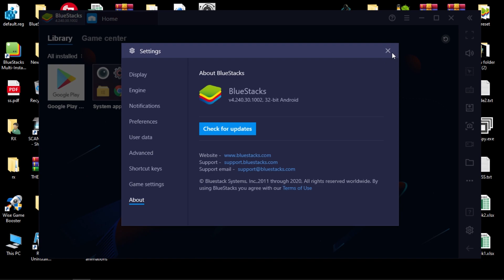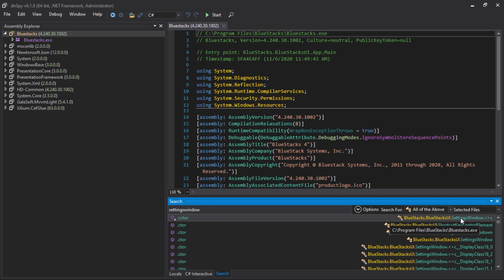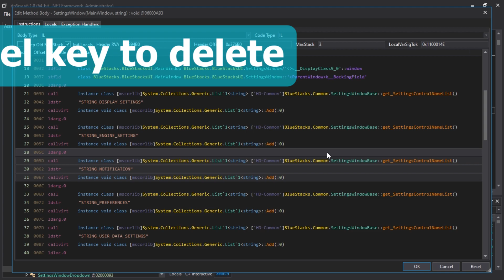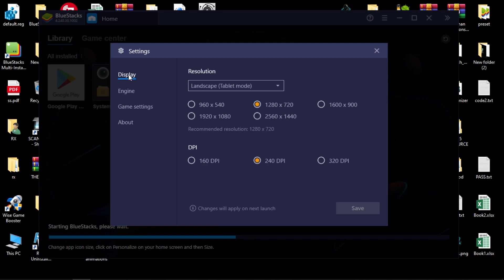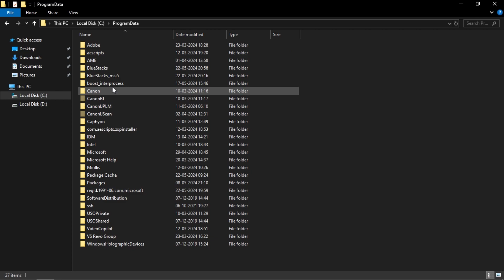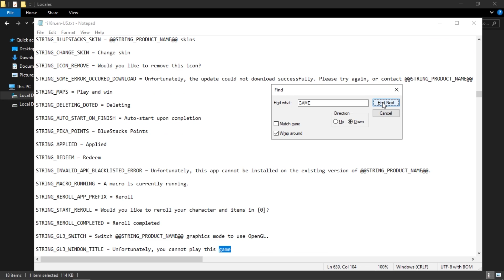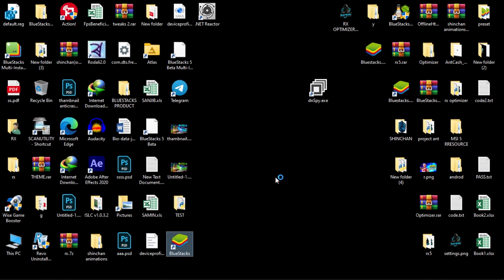LITE EMULATOR CHAPTER 3 ! GET MAXIMUM FPS BY THIS SECRET BLUESTACKS SETTINGS!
BEST CHANNEL FOR EMULATOR CUSTOMIZATION

YOUR SEARCHES  🔎  :-
1) BLUESTACK 4 & MSI 4 CRASH FIXED
2) bluestack 4 & msi 4 crash fixed
3) BLUESTACK AUTO CLOSE PROBLEM SOLVED
4) EMULATOR CRASH FIXED
5) emulator crash fixed
6) msi crashed
7) bluestacks lag fix
8) bluestacks 5 lag fix
9) bluestacks 4
10) bluestacks crashing free fire
11) msi 4.240 crash
12) msi 4 auto crashed
13) bluestacks 5 crashing windows 10
14) bluestacks 5 crash fix
15) bluestacks 4 settings
16) bluestacks crash problem
17) bluestacks crash fix
18) bluestacks auto close problem
19) FF ANGRY GAMER SETTINGS
20) ANGRY OM GAMER SETTINGS
21) ANGRY OM FF

IGNORE TAGS ?